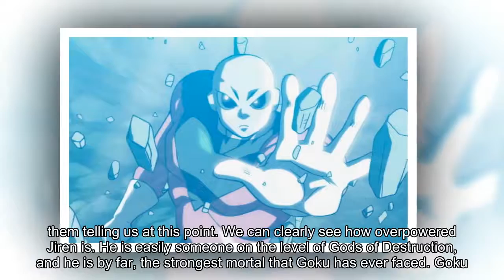Dragon Ball Super Explained - Why Goku Will Reach The God of Destruction Level ?!